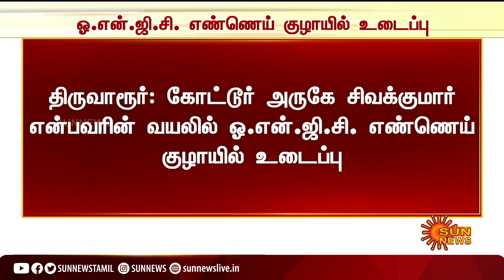BREAKING | ஓ.என்.ஜி.சி எண்ணெய் குழாயில் உடைப்பு! | Oil leak from ONGC pipeline | Thiruvarur